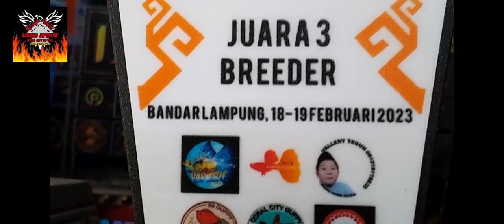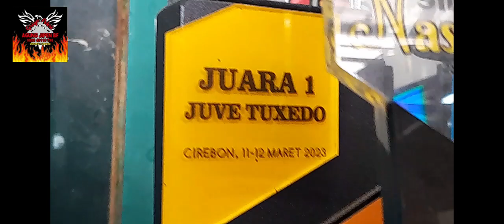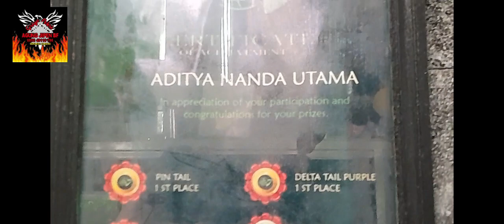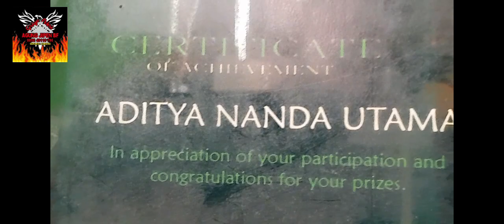OWNER GORANG GARENG FISH FARM TERNYATA ANGGOTA POLRI.....SALAM LESTARI.....